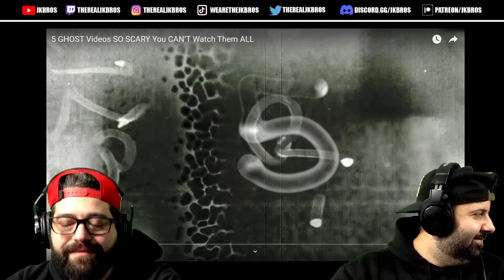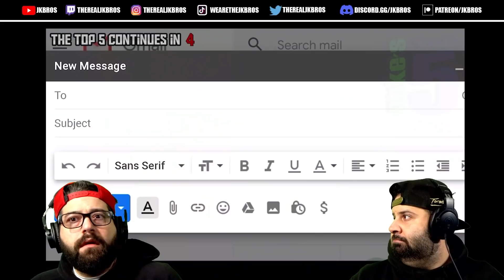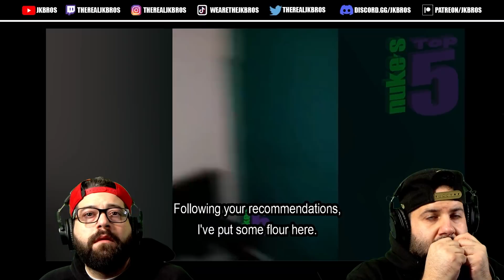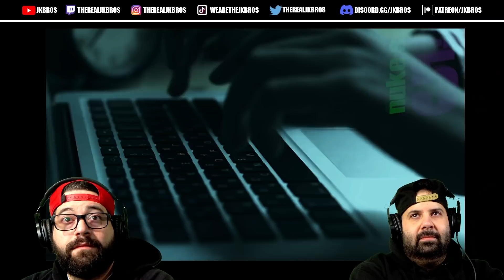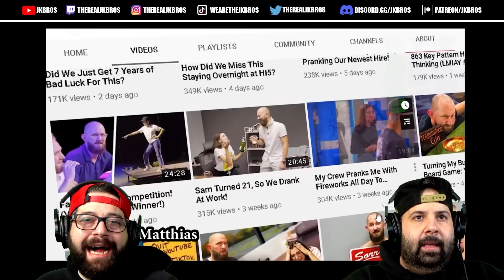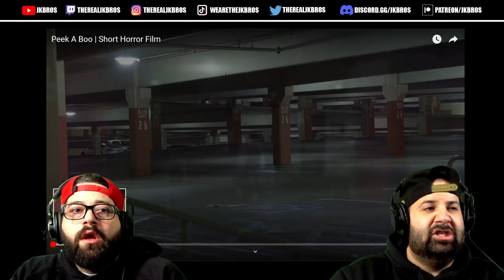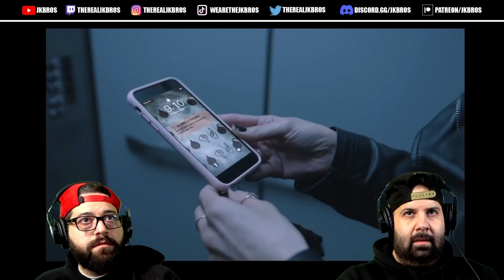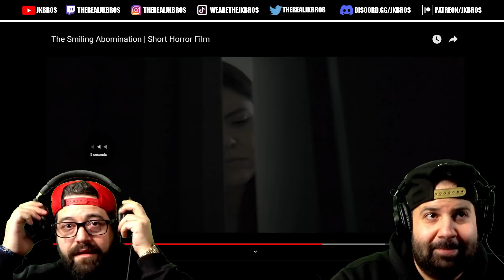SCARY GHOST VIDEOS (NUKES TOP 5) + 3 HORROR SHORT FILMS | SCARY 💩 REACTION!!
SCARY GHOST VIDEOS (NUKES TOP 5) + 3 HORROR SHORT FILMS | JK BROS REACTION!!

Join the JK BROS FAMILY Discord for an even more interactive experience with the Bros and the community.